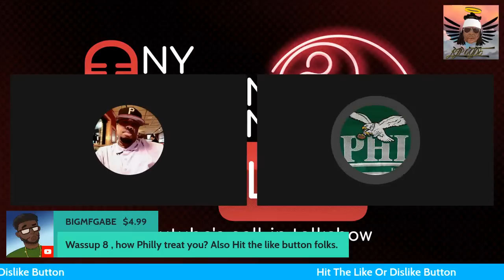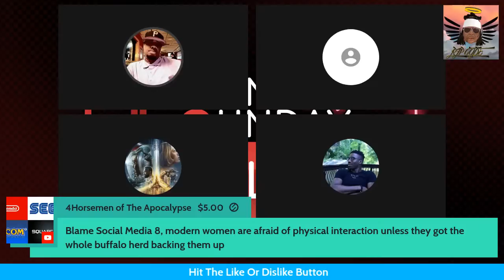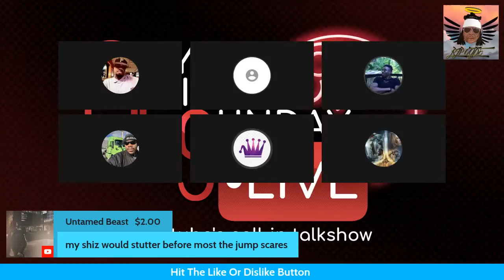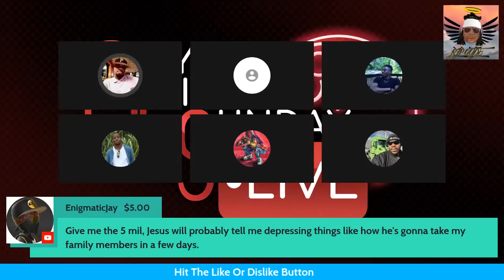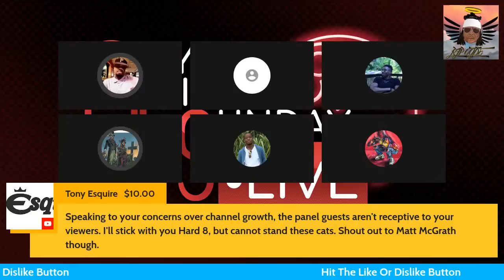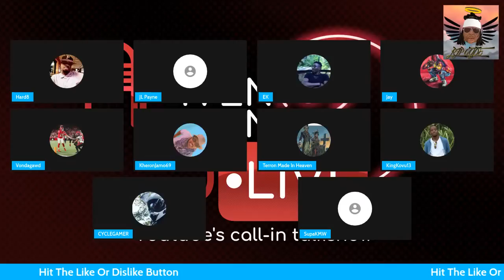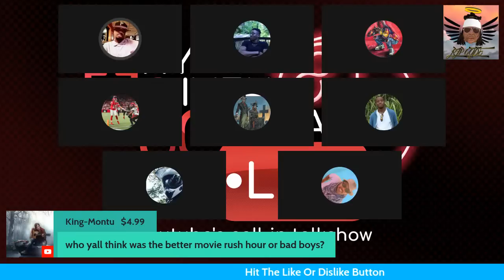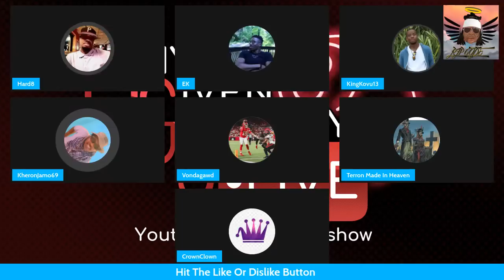The Callisto Protocol Impressions | NFS Unbound Impressions | TLOU TV Series - AGSLIVE Ep.119